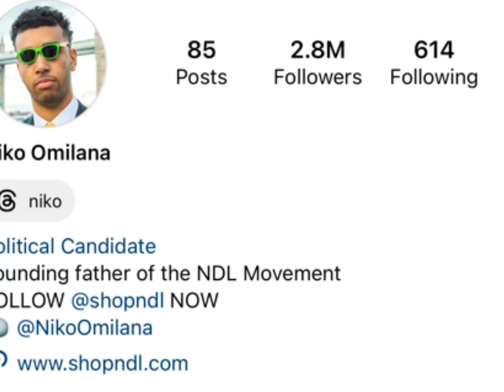Bailey Sarian Vs Niko Omilana Real Age Lifestyle Biography